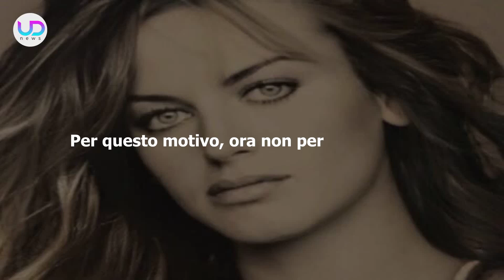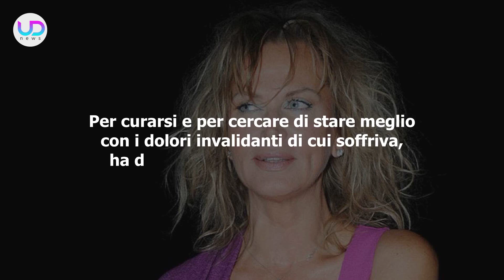Dalila Di Lazzaro: Ecco Quanto Prende Di Pensione!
Dalila Di Lazzaro: la nota attrice non può più recitare per via dei suoi problemi di salute. Ma ecco quanto riscuote ogni mese di pensione, non potendo più lavorare come prima!